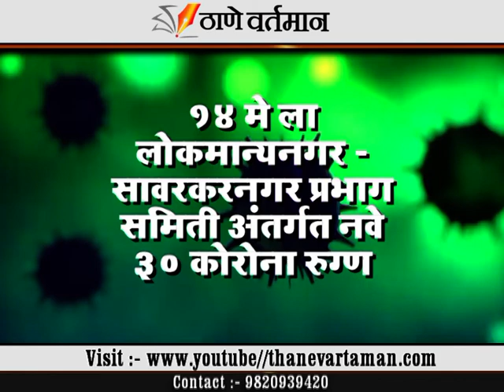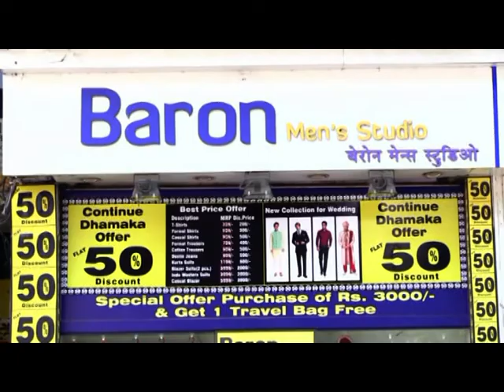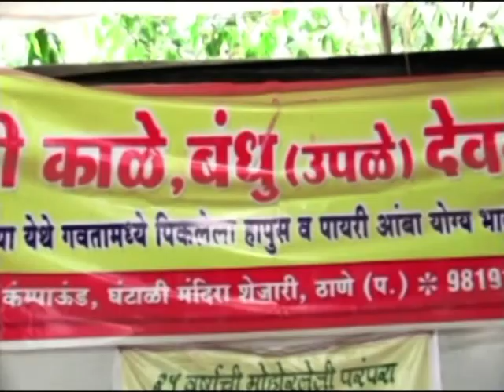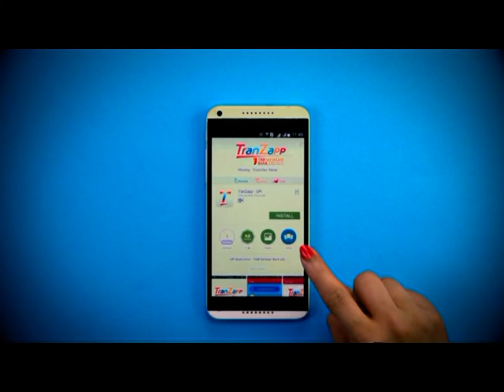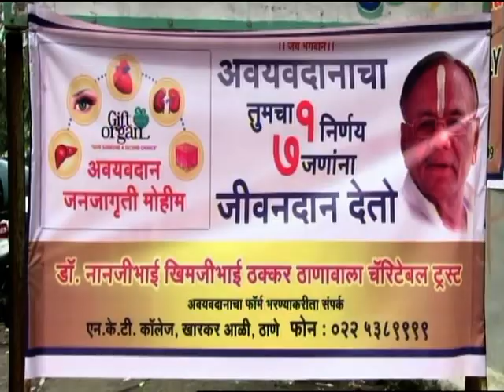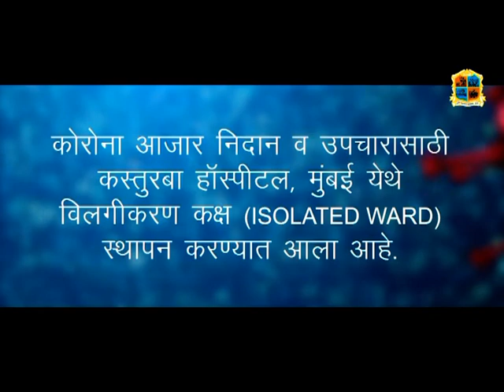Thane Vartaman 15 May 2020 News